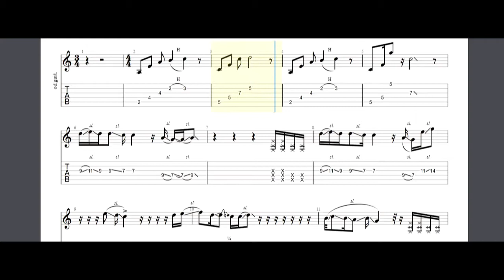Esperança Guitar Tabs [TABS]